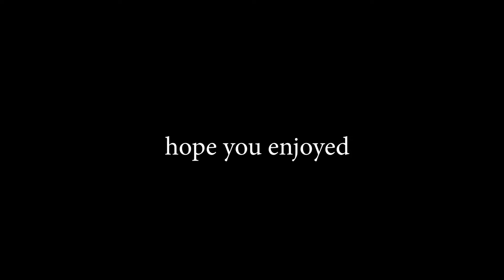When Doom Music Kicks In While Youre Playing Hunt In Gorilla Tag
Music,